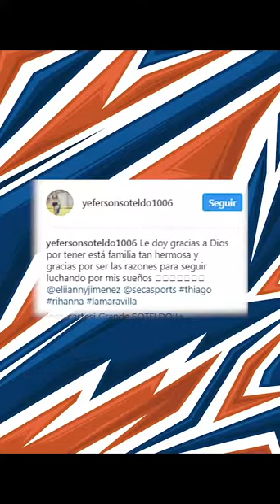Santos y Palmeiras buscan la gloria de la Libertadores y en TiempoFuera te traemos la previa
Palmeiras y Santos lucharán por su segunda y cuarta Libertadores, respectivamente, luego de haber eliminado a River Plate y Boca Juniors en semifinales, evitando la repetición de la única final argentina hasta la fecha, la del 2018 que coronó a la banda cruzada en Madrid.